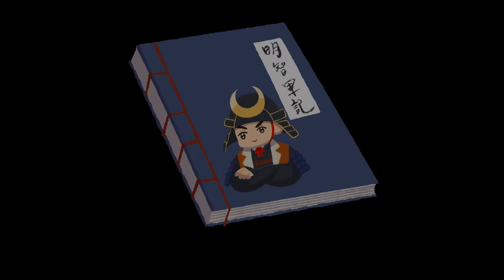明智光秀為何叛變? 揭開本能寺之變四百年的歷史謎團 【最合理的解釋】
原本即將統一日本的織田信長，卻在本能寺之變中，死在自己的手下明智光秀手上
到底是什麼原因，明智光秀要突然叛變?

「戰國布武x多羅羅」跨時空聯動開啟，合力討伐鬼神！齊心通過試煉，免費獲取期間限定武將多羅羅及百鬼丸，還有更多特別活動、隱藏關卡等你來挑戰！

輸入禮包碼: dororofubu ＆sengokudororo 領取聯動活動禮包~

參考資料:
明智光秀與本能寺之變：日本史上最大的謎團和逆轉劇